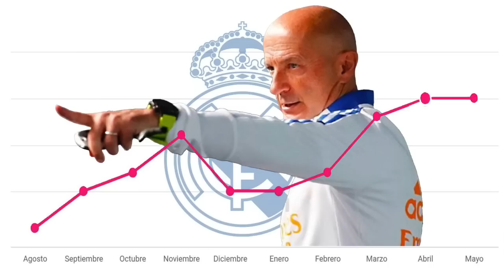VINICIUS y VALVERDE HACEN LLORAR a VIDAL, el REAL MADRID CAMPEÓN DEL MUNDIAL DE CLUBES 5-3 Al Hilal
VINICIUS y VALVERDE HACEN LLORAR a VIDAL, el REAL MADRID CAMPEÓN DEL MUNDIAL DE CLUBES Real Madrid  5-3 Al Hilal - ancelotti calla bocas, y apor la Chmapions